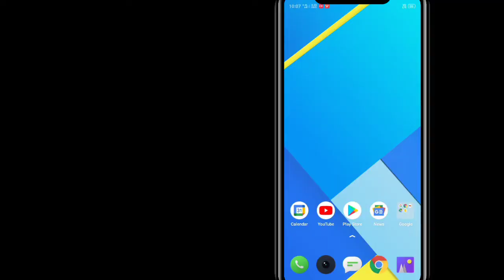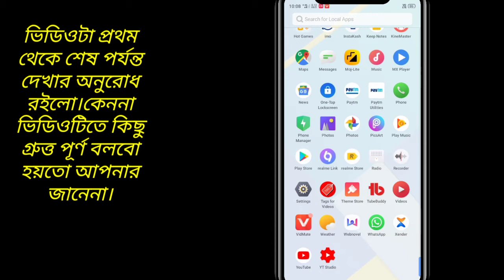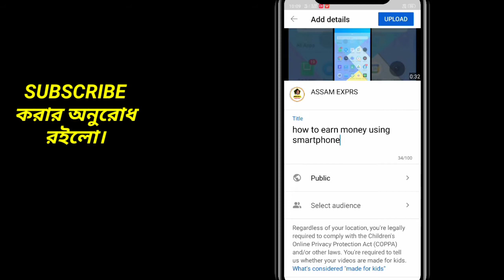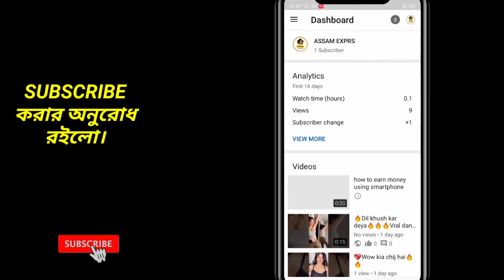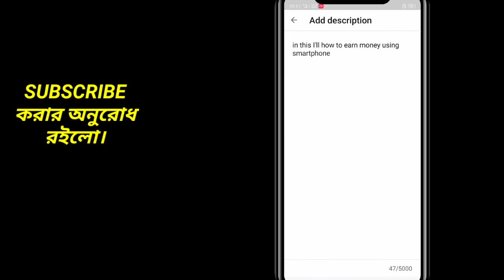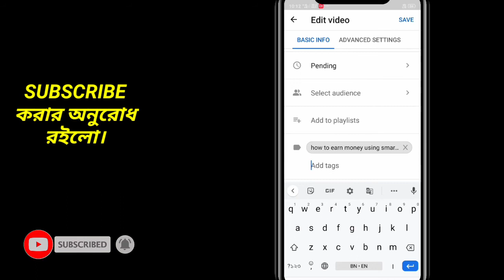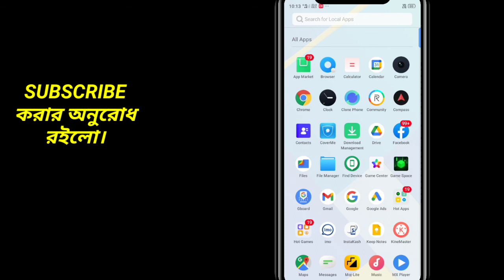How to upload Videos On Youtube Channel 2021 | How to Upload Youtube Videos in Bangla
I Will Show to You how to upload YouTube video using your Mobile Phone Step by Step.

Video Title.

Video Tags.
How uploaded youtube video 2021.
How to upload youtube cover photo.
Youtube video upload quality setting.
How to upload videos on youtube bangla.